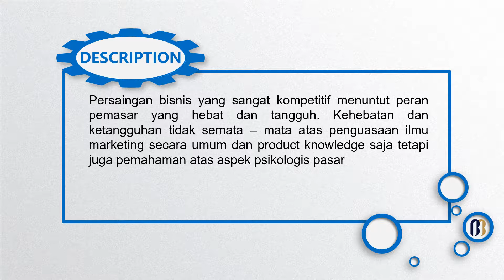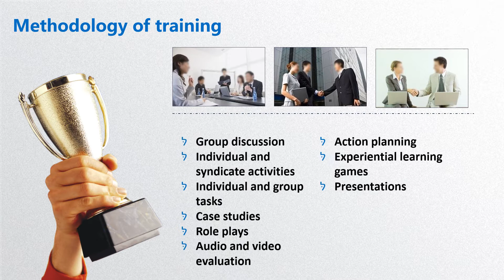Informasi jadwal training 2019-2020 (Training Persuasive Marketing)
Persuasive Marketing Training